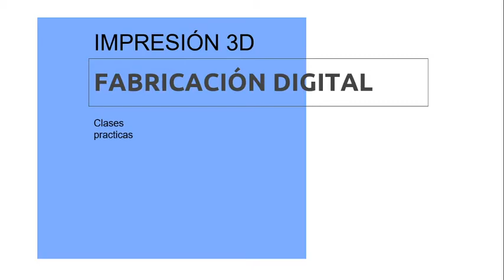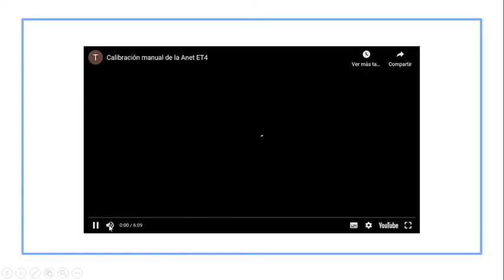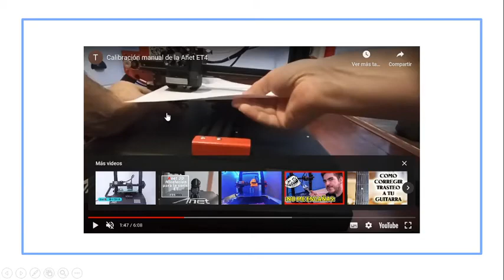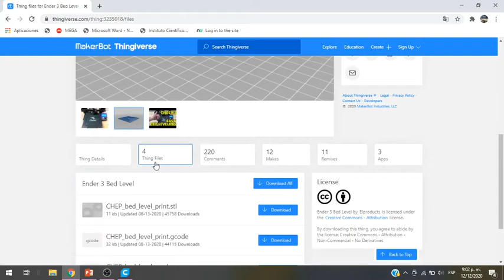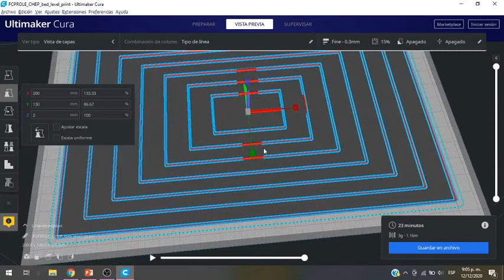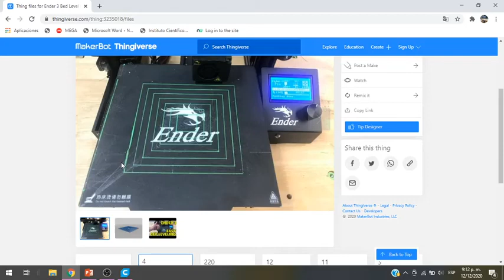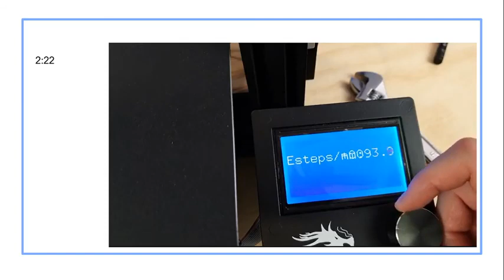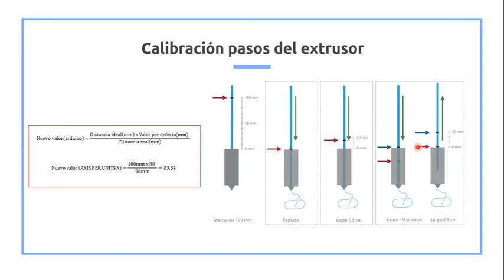Curso de Impresión 3D- CLASE PRACTICA 1-Sesion 6